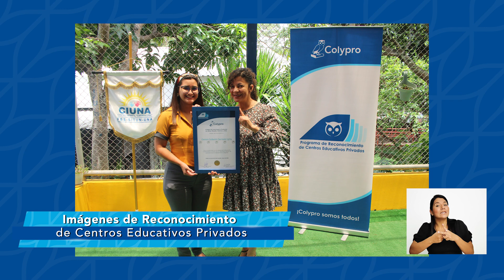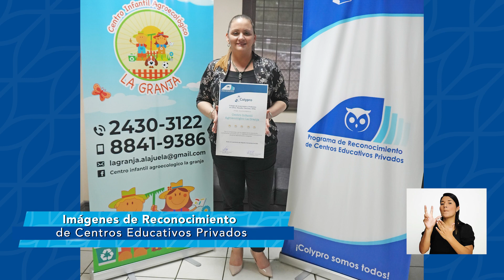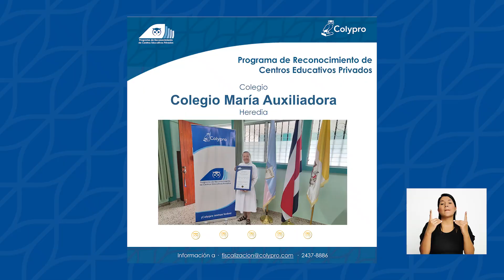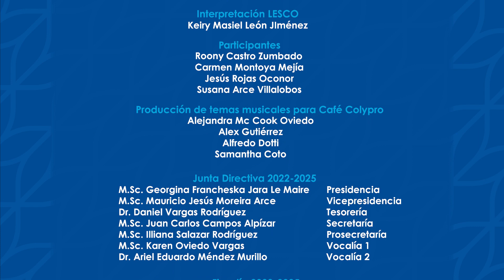Café Colypro Presenta: La Fiscalía de Colypro y el reconocimiento a Centros Privados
Este es un segmento del Capítulo 12 de la Temporada 3 de Café Colypro realizada durante el 2023.